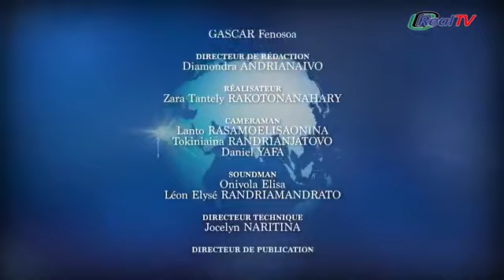REAL TV L'INVITE DU JOUR PARAMEDY RALIBERA SY JEAN AIME BOTOSERA ANDRIANARISON MPIASAN FAHASALAMANA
Ato amin'ity chaine Le lémurien ity no hahitanao ireo vaovao marina na hoe real news, vaovao eto madagasikara izay mandeha isan'andro. Hitanao ato ihany koa ireo émission l'invité du jour, invité spécial ao aorian'ny vaovao marina na real news mandeha amin'ny real tv indrindra indrindra nefa ihany koa rehefa vaovao eto madagasikara dia tazanao ato. Na ny émission l'invité du jour ao aorian'ny real news arany dia hitanao ato avokoa.
Ao amin'ny onglet "A propos" no hahitanao ireo andro andefasanay ny vidéo eto amin'ny chaine.

Manasa anao hi-cliquer ny bouton s'abonner mba hahafahanao maharaka avy hatrany vao tonga ny vaovao marina real news amin'ny real tv madagascar na ihany koa ny l'invité du jour amin'ny real tv, émission spécial.